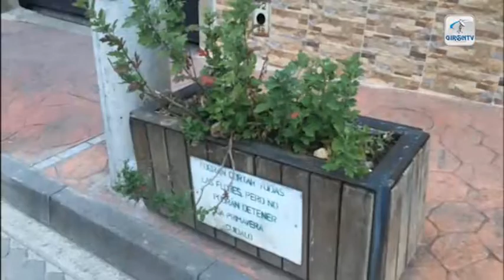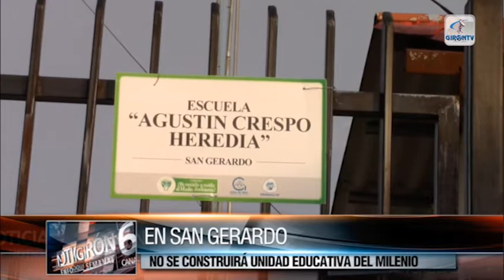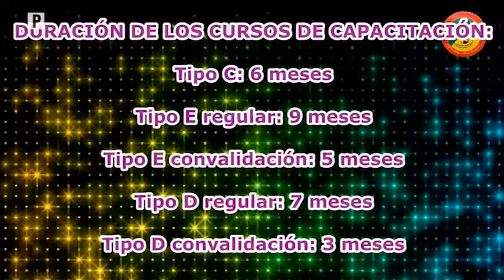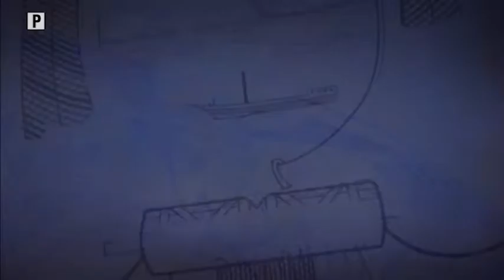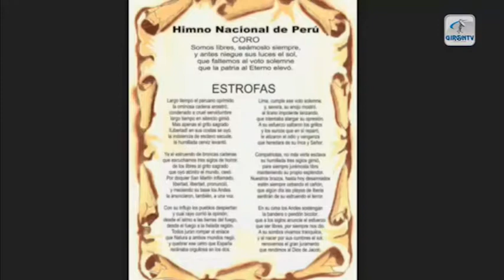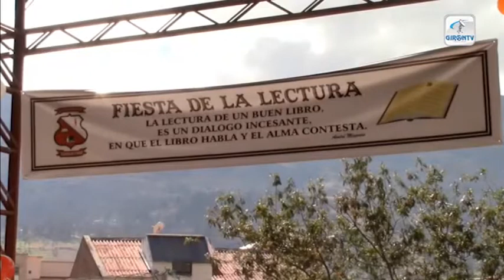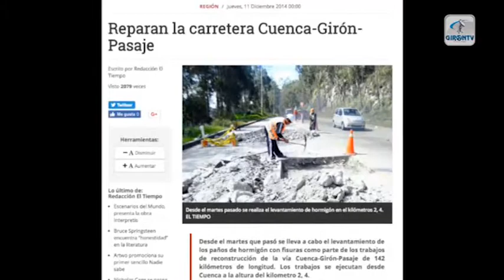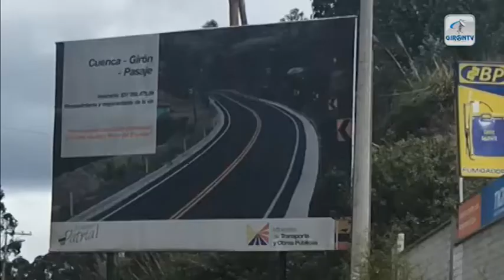Notigirón, emisión 27 de noviembre de 2017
Los titulares :

Dirigencia de Alianza Pais Girón apoya política de Lenin Moreno.
No habrá escuela del milenio en San Gerardo.
Colegios emprendieron la campaña “Ya pana” para promover valores.
En jardineras de la calle Luciano Vallejo, UGA busca solución.
Nace organización para revivir tradiciones de año viejo e inocentes.
Ruth y Andrea Mogrovejo, en vivo anuncian estreno del film “Girón, leyendas y mitos”
Mujer fue agredida físicamente en su vivienda en Fátima.
Festival de la lectura se desarrolló en UE Ciudad de Girón.
Vía Cuenca Girón Pasaje, solo darán mantenimiento, no reconstrucción.
Hostería El Pongo, un lugar especial para disfrutar muy cerca de Girón.